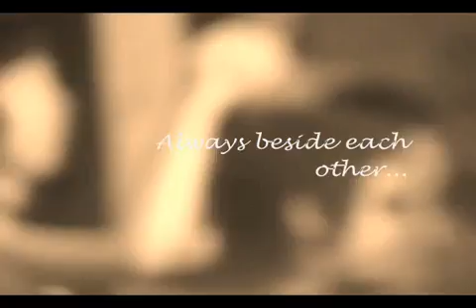SunYeon Moment #47 - SunYeon in pattaya (thailand)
reupload sunyeon